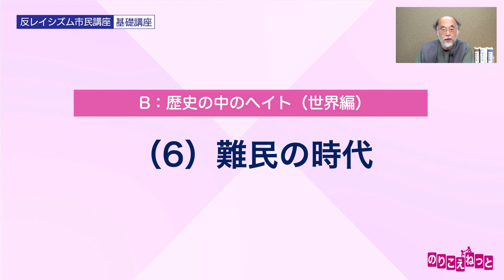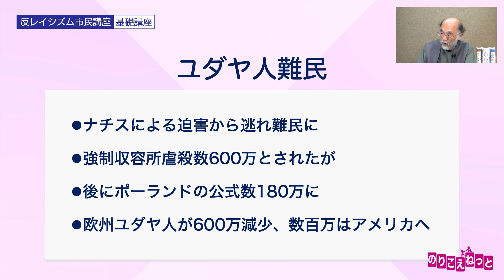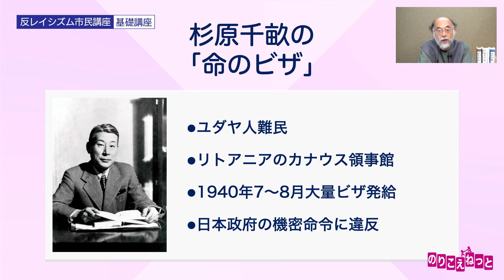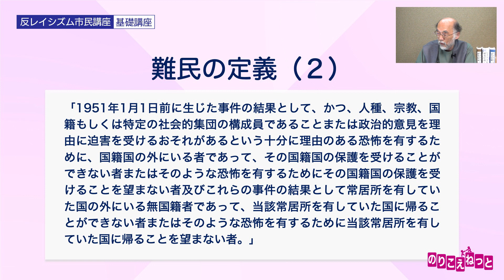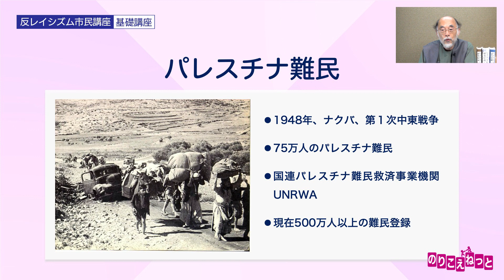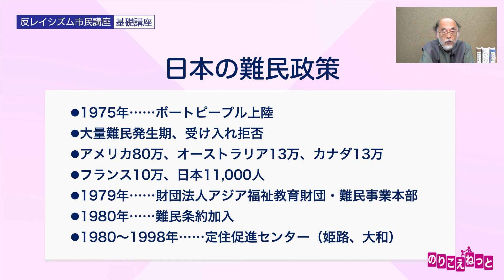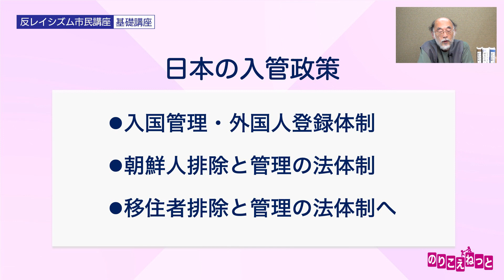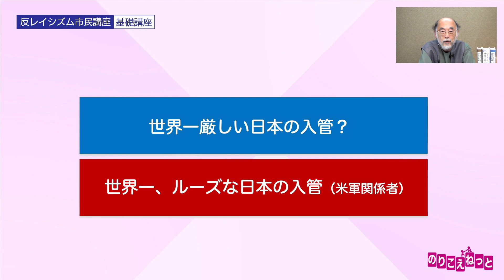歴史の中のヘイト（世界編） B-6「難民の時代」：反レイシズム市民講座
B「歴史の中のヘイト（世界編）」第6回
差別は社会を壊す。ヘイトは人を傷つけ、民主主義を壊す。ヘイト・スピーチを刑事規制するのは、人間が人間であるための必須条件。人として認められる権利と人間の尊厳を尊重し、ふつうの社会を作るための最低条件を説くヘイト問題基礎講座です。
B「歴史の中のヘイト（世界編）」全10回
1.ダーバン宣言
2.アルメニア・ジェノサイド
3.ユダヤ人迫害
4.黒人奴隷制・公民権運動・BLM
5.アパルトヘイト
6.難民の時代
7.旧ユーゴ“民族浄化”
8.ルワンダ・ジェノサイド
9.アフガニスタンの悲劇
10.ヘイトの現代史